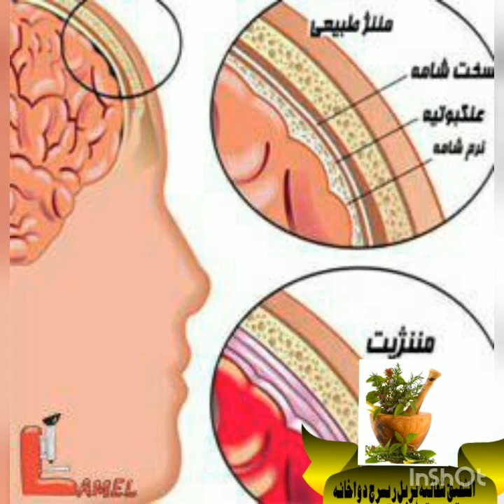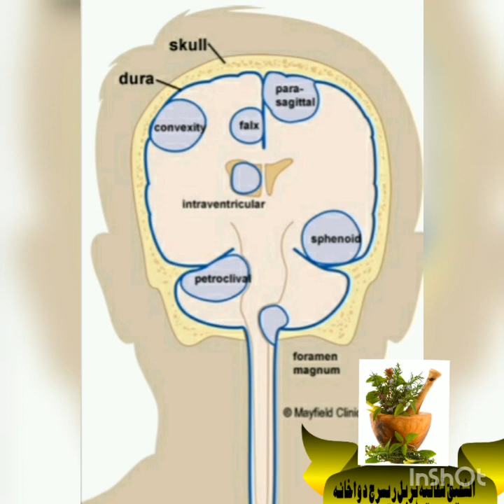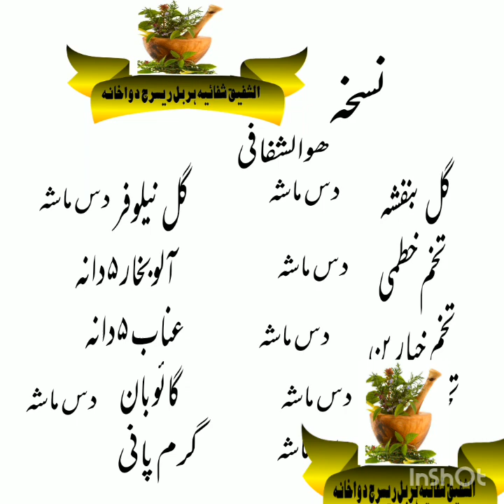اکسیر سرسام دماغی امراض گردہ منثانہ طاقتور بنانے hakeem hanif ali 03004093552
اکسیر سرسام  دماغی امراض گردہ منثانہ  طاقتور بنانے
 مکمل ویڈیو دیکھیں